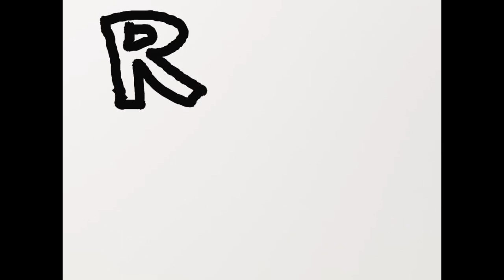Gundam Robofight Death Rises